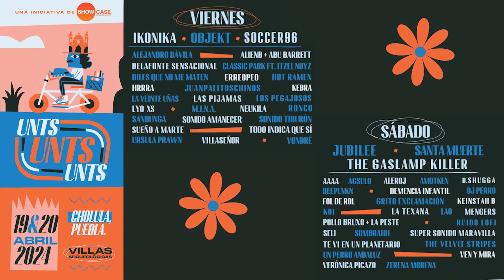Unts Festival En Entrevista Para Gritaradio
El Unts Unts Unts Festival es un evento vibrante que se llevará a cabo en Cholula, Puebla, específicamente en las majestuosas Villas Arqueológicas. Este festival promete la participación de 70 artistas destacados que cautivarán al público con sus actuaciones inolvidables. Además de la música envolvente, las instalaciones del festival ofrecerán una experiencia completa con exhibiciones de arte, opciones literarias, mercancía exclusiva y una variedad exquisita de opciones gastronómicas.